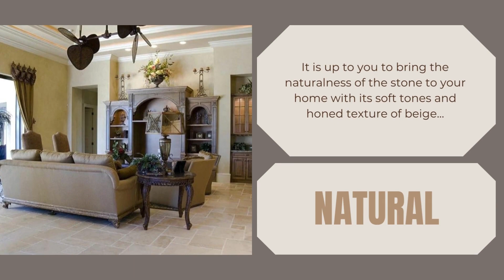Denizli Beige Antique French Pattern Set Travertine Tile - Brushed and Chiseled SKU-10071438